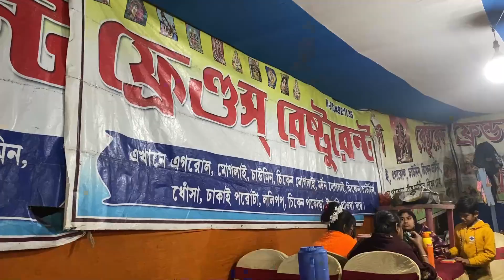vlog # 7 | মেলাই ঘোড়াঘুড়ি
recorded with - iphone 11
edited with - NX EDITOR